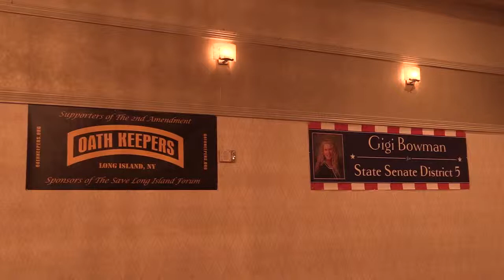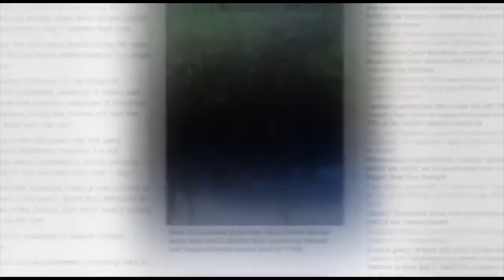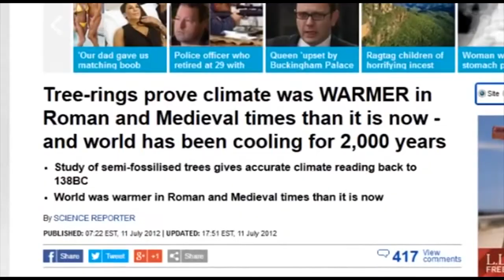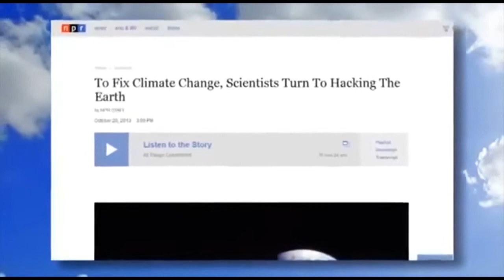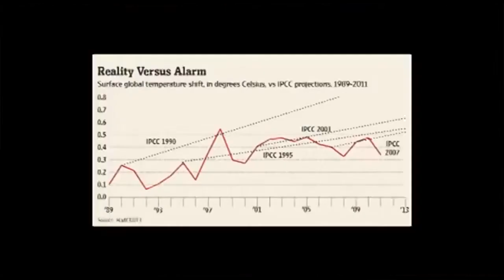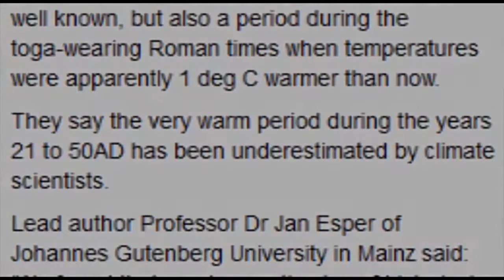Kristen Meghan Geoengineering Whistleblower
] ] THIS IS A MIRROR [ [

Kristen Meghan speaks on geoengineering and her story at the 1st Annual Save Long Island Forum in Hauppauge, NY, Saturday, January 18th 2014.

Yet another insider spilling the beans... are you going to stay a sheep ir are you going to get wise?